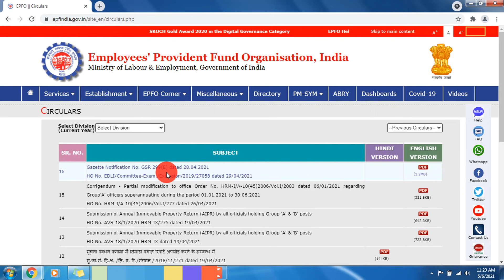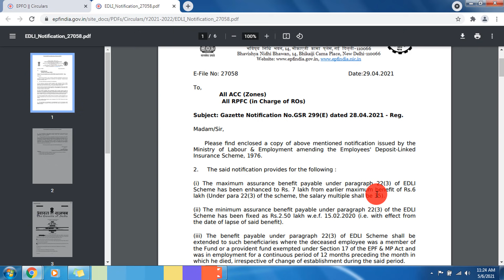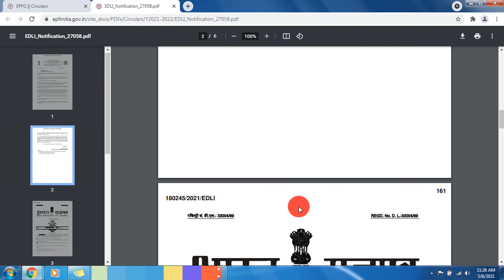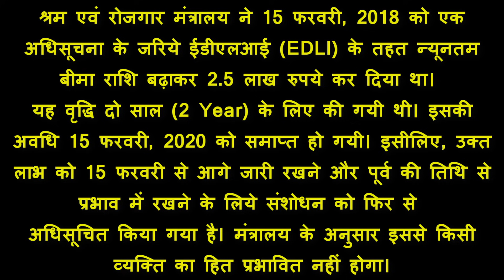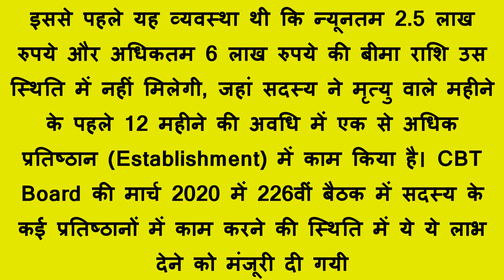EDLI - EPFO Latest update EDLI अधिकतम बीमा राशि बढ़ाकर 7 लाख रुपये हुई | pf edli scheme 7 Lakh Max.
EDLI - EPFO Latest update EDLI अधिकतम बीमा राशि बढ़ाकर 7 लाख रुपये हुई | pf edli scheme 7 Lakh - Technology up

EPFO PF EDLI  - Employee Deposit Linked Insurance Scheme Maximum Amount 7 Lakh